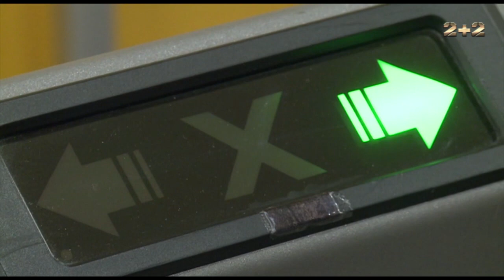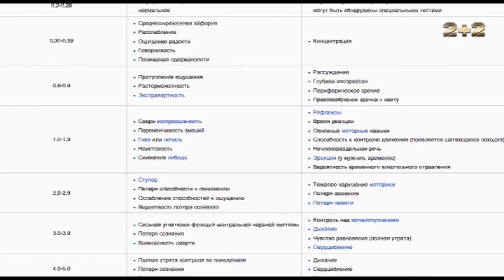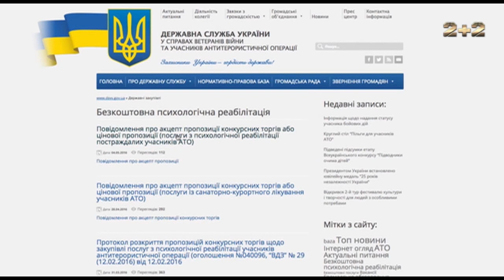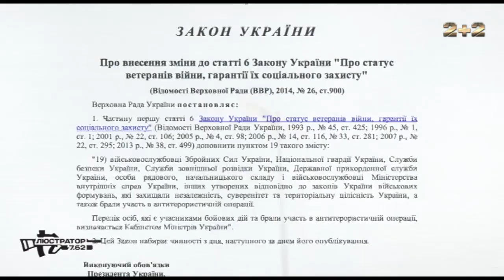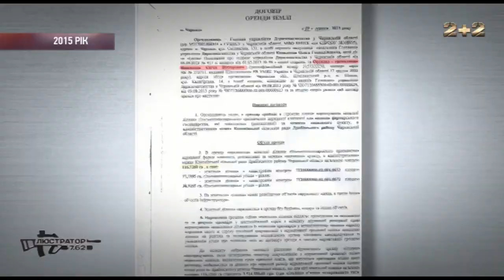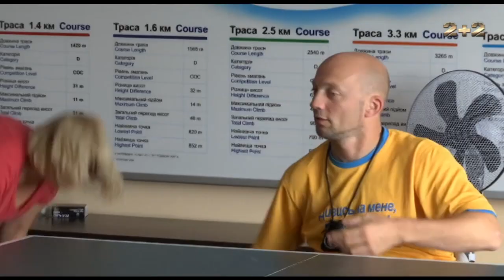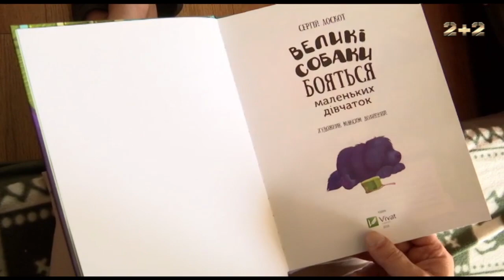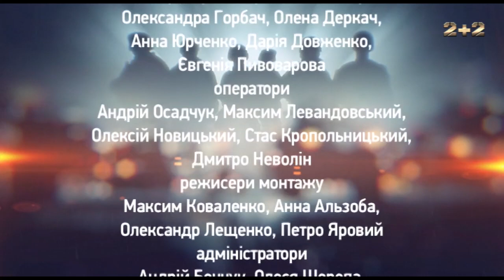Дембель. 18 випуск за 20 листопада 2016 року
Дембель – соціальний проект телеканалу 2+2 про допомогу у подоланні юридичних, психологічних, побутових, медичних та інших проблем, з якими стикаються демобілізовані учасники АТО, їхні рідні і близькі, члени родин загиблих, про боротьбу з байдужістю бюрократів і нерозумінням з боку "мирного" суспільства.